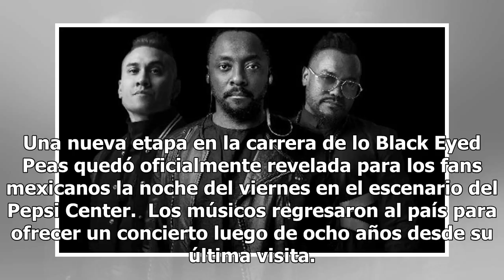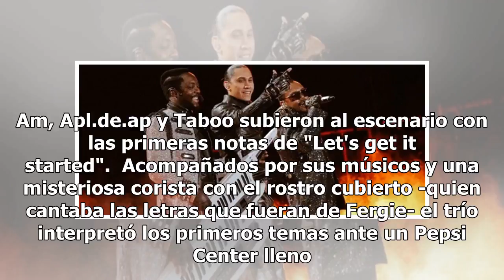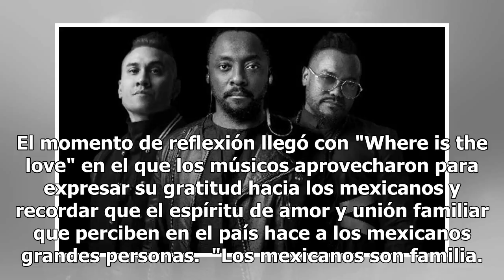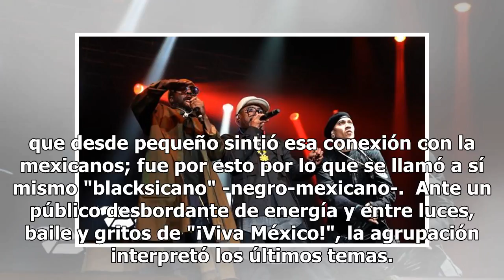Black Eyed Peas conquista a fans mexicanos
Una nueva etapa en la carrera de lo Black Eyed Peas quedó oficialmente revelada para los fans mexicanos la noche del viernes en el escenario del Pepsi Center.  Los músicos regresaron al país para ofrecer un concierto luego de ocho años desde su última visita. Esta vez sin la voz de Fergie. La noche ...